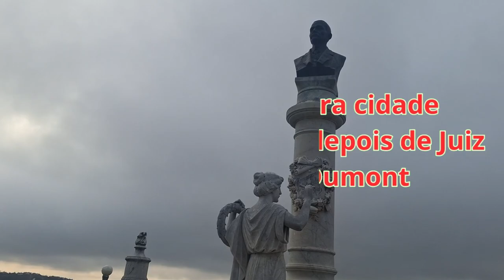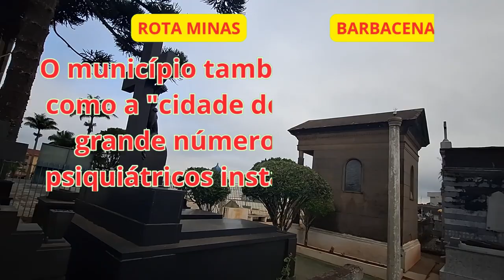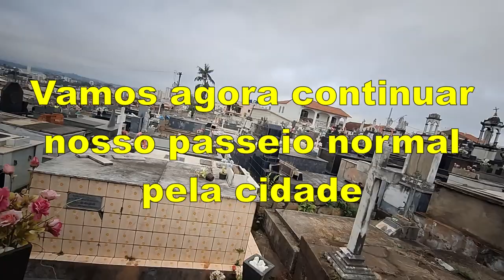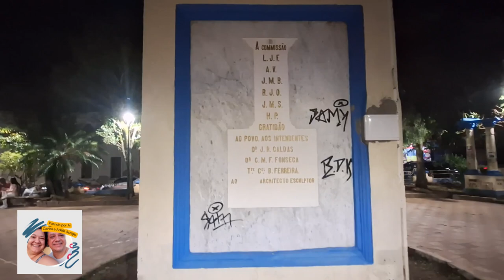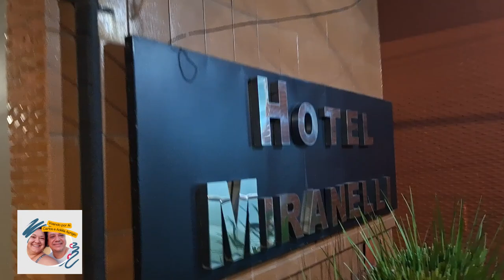CAMINHANDO POR BARBACENA À NOITE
Decidimos dar uma caminhada à noite em Barbacena em nossa ROTA MINAS, e foimuito bom.